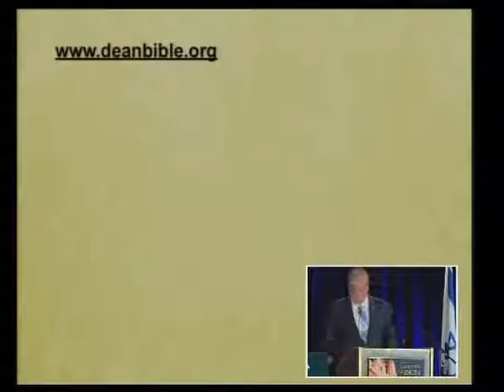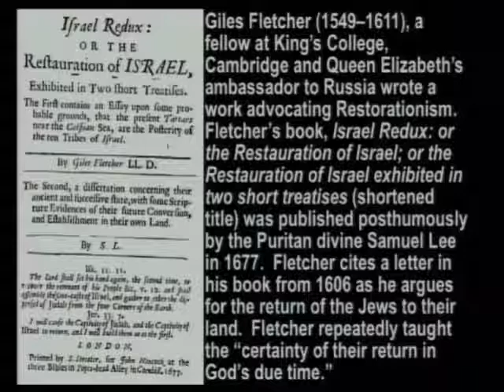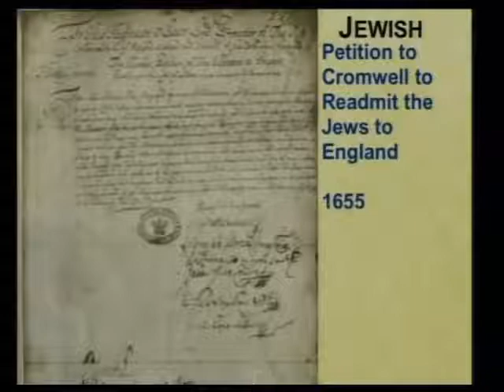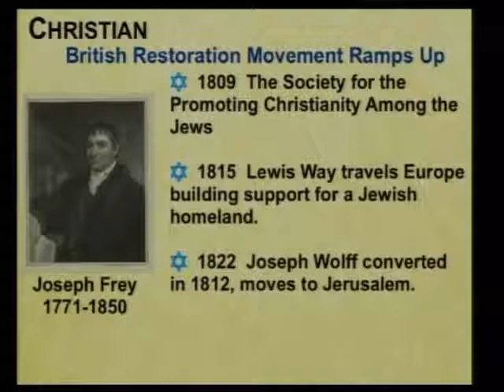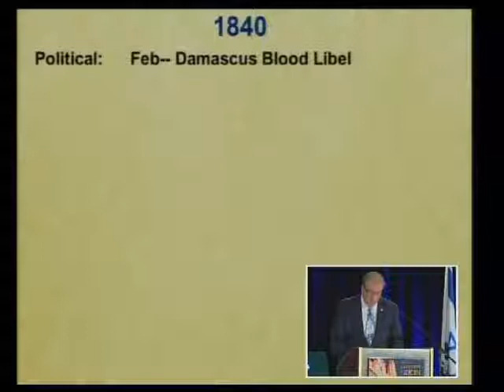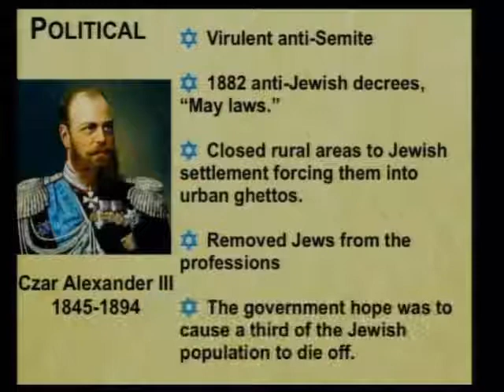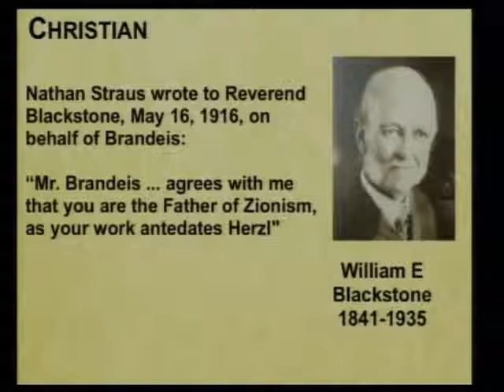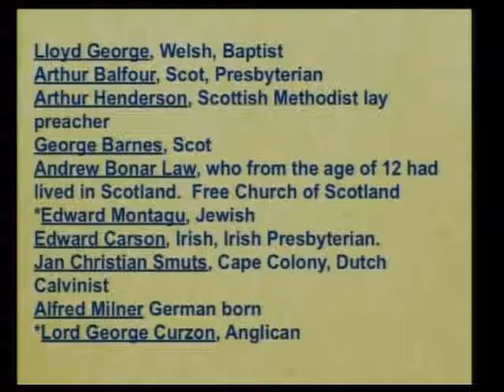Robert Dean | God's Sovereign Use of Christians and Jews in the Rise & Success of Zionism | 2013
Robert Dean - Dean Bible Ministries